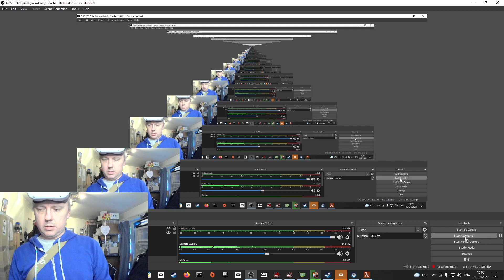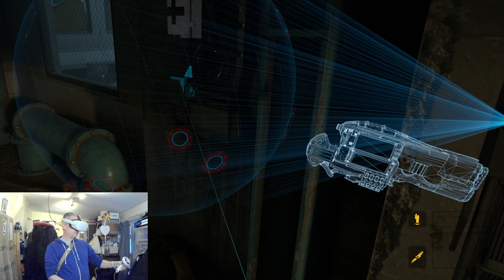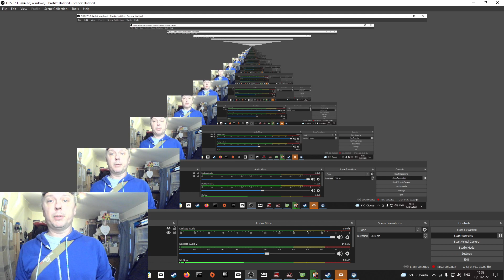Episode 93 - HalfLife: Alyx pt4